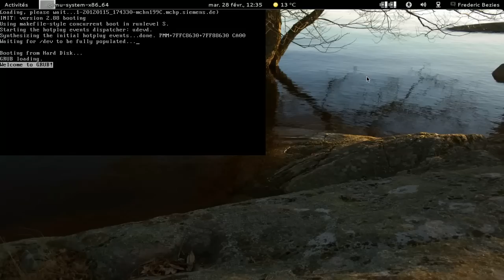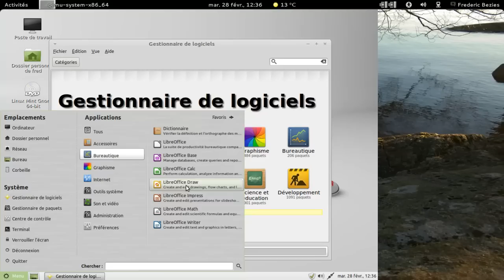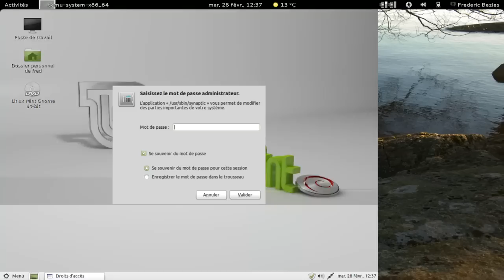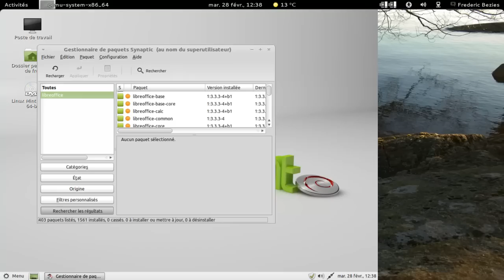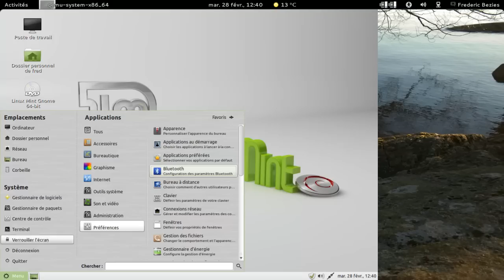La LMDE 201109, 6 mois après sa sortie.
La LMDE 201109, 6 mois après sa sortie, dans une machine qemu